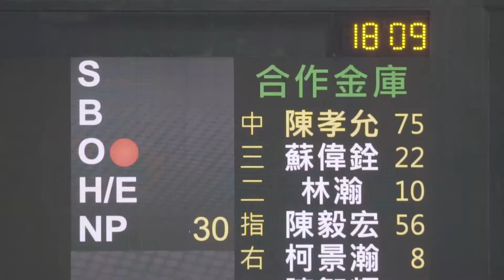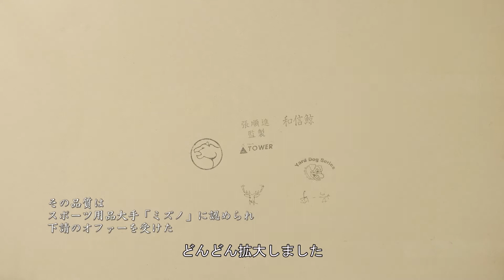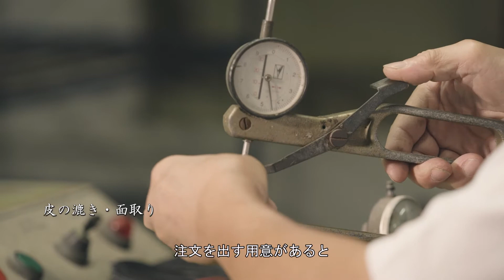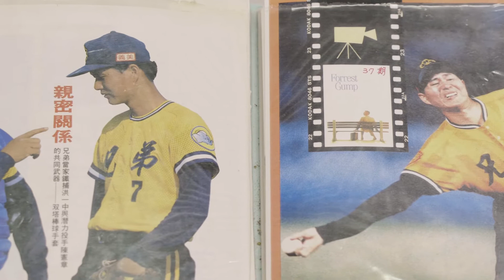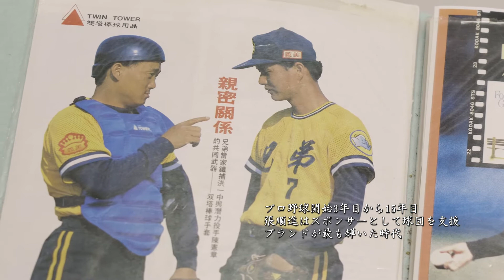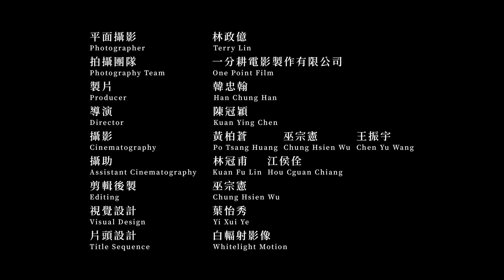#15 9回ウラ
台湾本土の野球グローブ製造会社を経営して30年以上になる63歳の張順進さんは、台湾のプロ野球球団が値の張る日本製を購買しているのを見て、プロリーグ開始2年目から台湾プロ野球仕様のグローブ製造を開始した。日本のプロ仕様のグローブの下請に従事していた台南市西港区の職人たちの経験をベースに、しっかりとした技術を地元に残すべく、台湾本土のブランドを立ち上げたのだ。張順進さんは初心である「一生懸命」の精神を忘れず、すべての野球少年たちが質の良いグローブを使い、台湾の野球選手らが世界で活躍することを願いつつ、台湾プロ野球界とともに30年間歩き続けている。